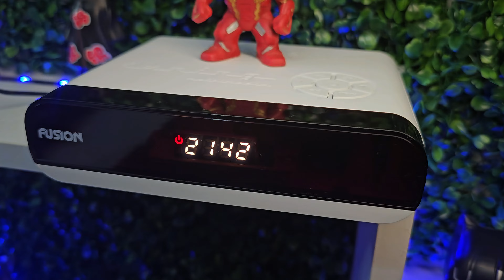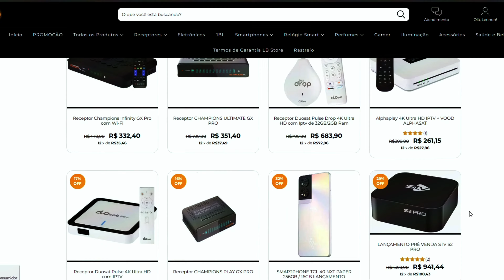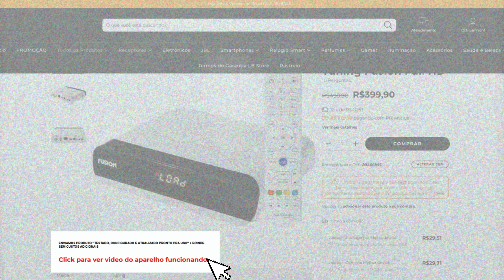NOVO TUNING FUSION- REVIEW COMPLETO - 2 EM 1 VIA SATÉLITE E IPTV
Bem-vindo ao DICAS DO BAZE
Nosso canal é o seu destino definitivo para todas as coisas relacionadas à tecnologia e eletrônicos. Como parte de nossa missão de trazer o melhor conteúdo sobre receptores e inovações, temos o orgulho de ser parceiros da LB Store, uma loja confiável e líder em eletrônicos. Se você procura produtos de alta qualidade com preços competitivos e atendimento excepcional, a LB Store é o lugar certo para você!

Na LB Store você encontra uma ampla gama de eletrônicos de última geração, desde smartphones, Tv Box e até acessórios tecnológicos inovadores. Acreditamos na qualidade, na confiança e em proporcionar aos nossos seguidores as melhores ofertas do mercado. Além disso, estamos sempre à disposição para ajudá-lo a encontrar o produto ideal que atenda às suas necessidades.

para participar de sorteios exclusivos, receber atualizações regulares e fazer parte de nossa crescente comunidade de entusiastas de tecnologia.

Obrigado por se juntar a nós em nossa jornada tecnológica!